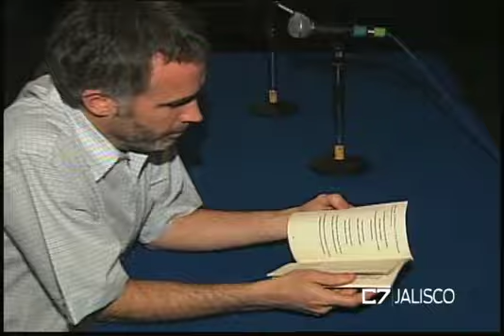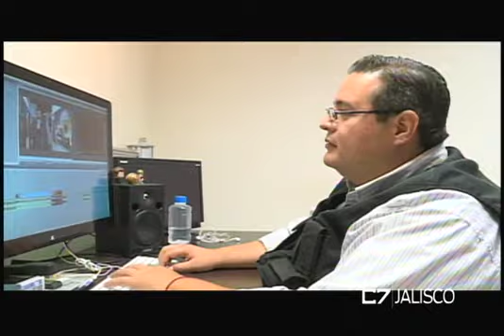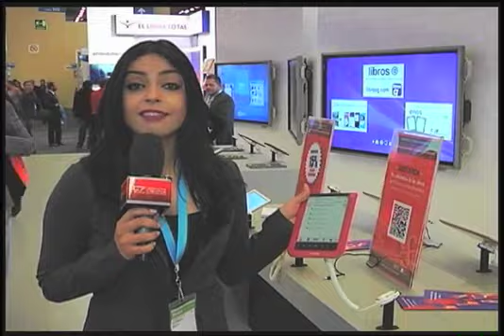ELEMENTOS 02 10 17